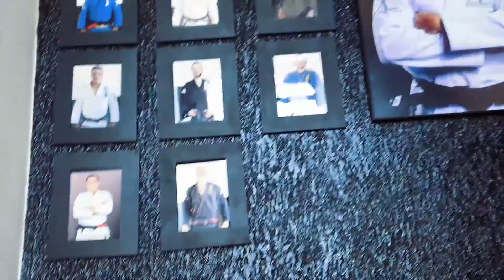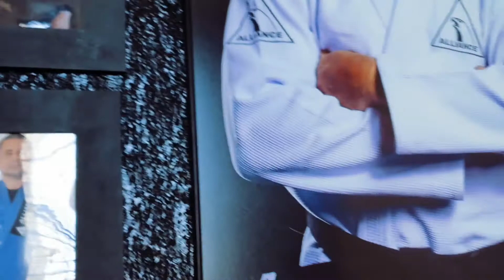Resenha com MOISES CARDOSO - LIDER DA ALLIANCE VILA MARIA HELENA JIU JITSU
Fala Galera!
Sou Rafael Pinheiro!
Trabalho como Personal Trainer e Preparador Físico, além de ser professor de Jiu Jitsu Black Belt 2 graus.

Neste canal trago um pouco da mina experiência em análises de lutas, eventos e campeonatos de Jiu Jitsu, além de notícias e informações do mundo da luta. Teremos também um pouco da minha experiência em preparação física de atletas!

Então se liga no canal, já se inscreve e não esquece de dar aquele like!

Valeu!!!
Oss